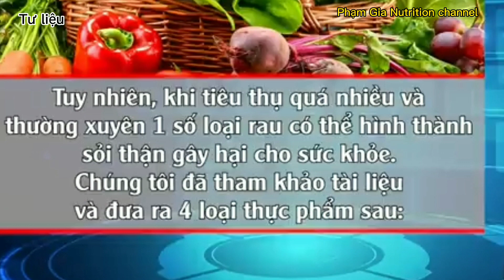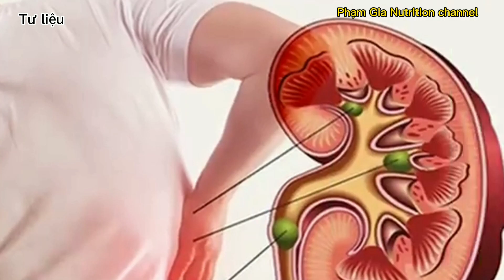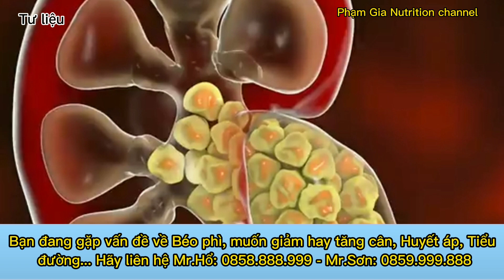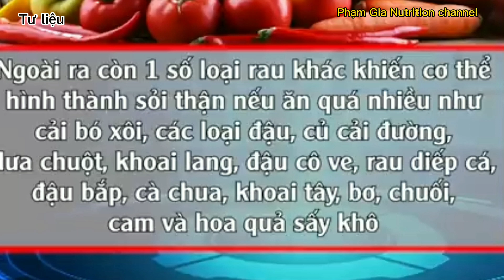Bị Sỏi Thận vì ăn 4 loại rau này không hợp lý.